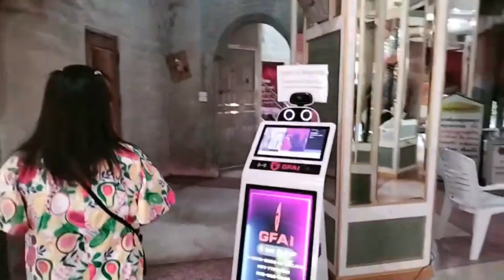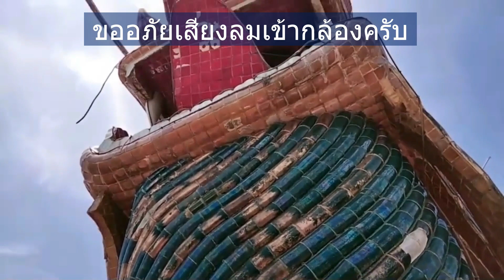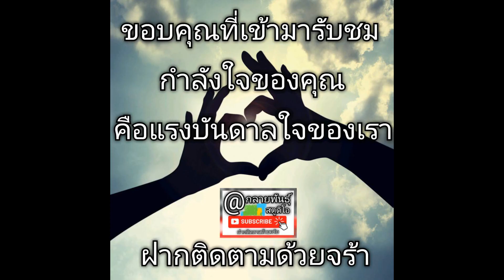พาเพื่อนๆไหว้พระ ทำบุญ วัดสามพราน เป็นวัดในตำบลสามพราน อำเภอสามพราน จังหวัดนครปฐม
พาเพื่อนๆไหว้พระ ทำบุญ วัดสามพราน เป็นวัดในตำบลสามพราน อำเภอสามพราน จังหวัดนครปฐม สาธุ สาธุ สาธุ